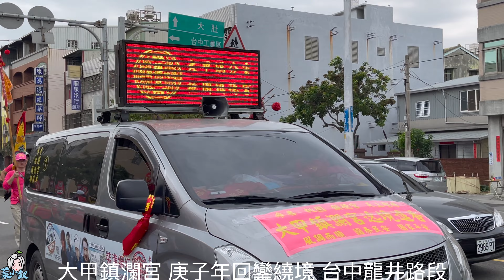大甲鎮瀾宮 辛丑年回鑾繞境 龍井路上熱心美女送壽司 罷免陳柏惟辛苦志工送茶水